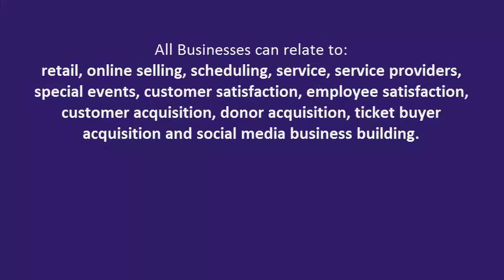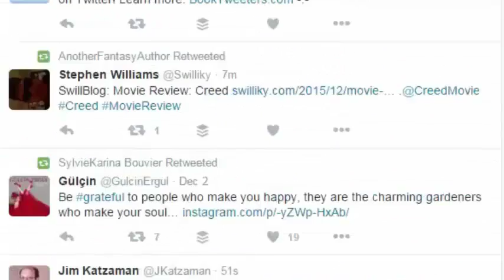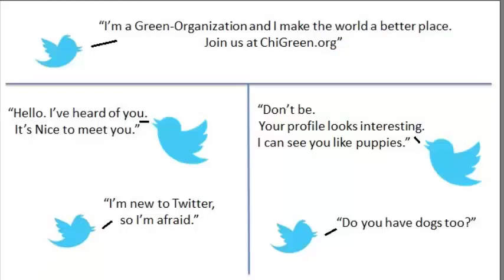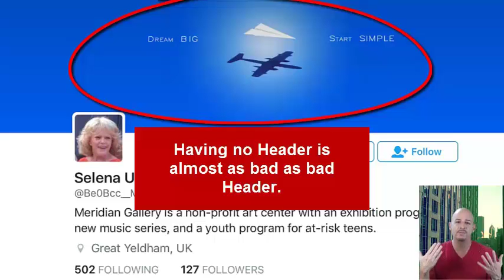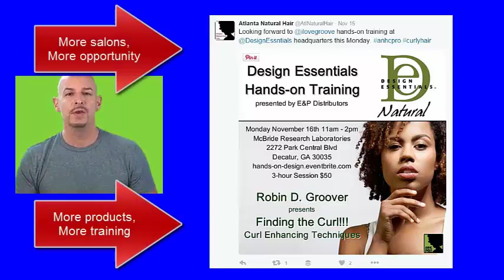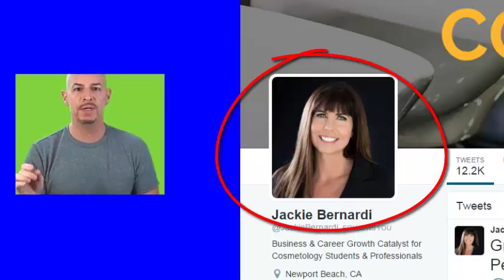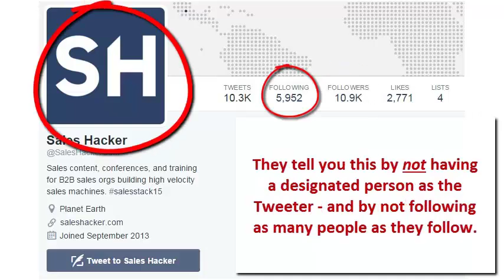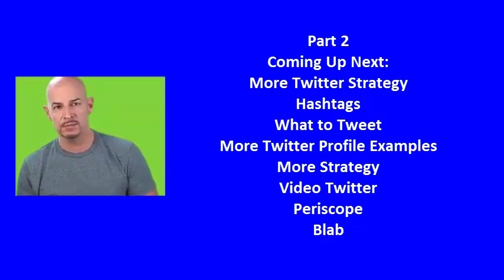🐣Twitter for Salons and Every Industry Video Tutorial Part 1 and 2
This is a complete Twitter Tutorial for anyone who wants to master Twitter to succeed in business, build more job security, find more customers and build your brand.